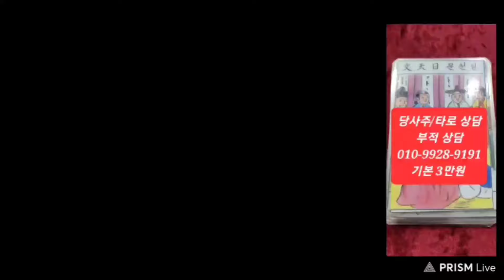오늘의운세 2024년9월7일 토요일 운세 총운